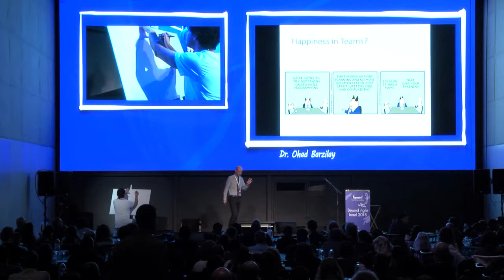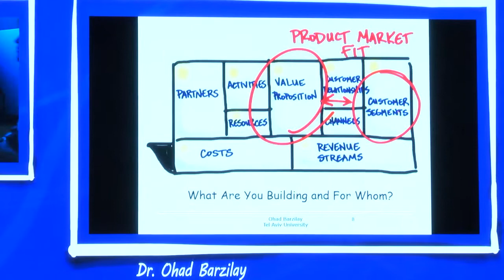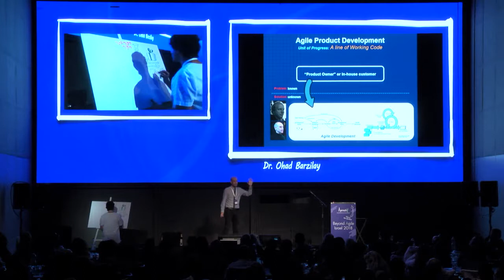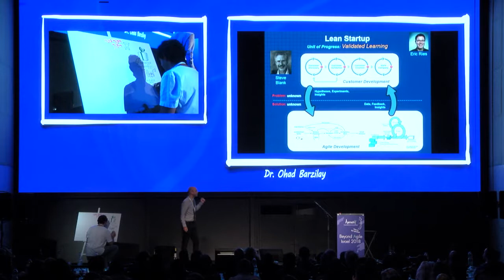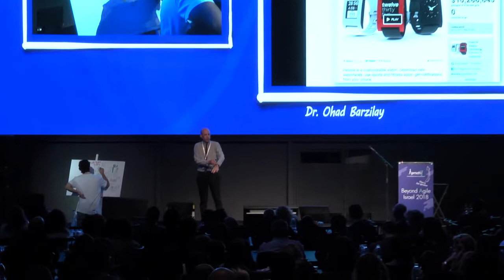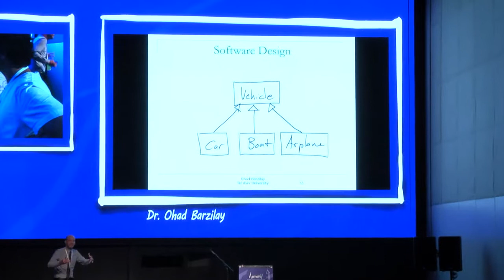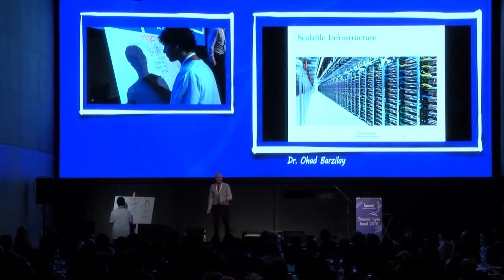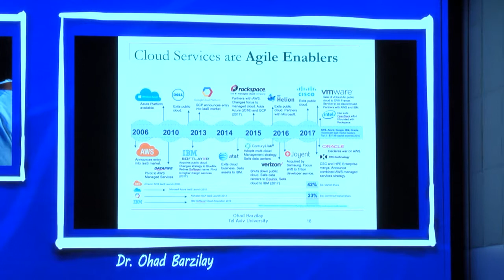Happiness in a team - Dr Ohad Barzilay - Beyond Agile Israel 2018 - Ajimeh!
Dr Ohad Barzilay from TLV University with surprising Agile examples from the areas of software and hardware design.

Through surprising examples from the field of design, software, hardware and working methods (as scrum), Dr Barzilay examines how Agile ideas are expressed in development management

Dr Ohad Barzilay's talk was graphic facilitated/illustrated by Boaz Fine

From Beyond Agile Israel 2018 conference held by Ajimeh